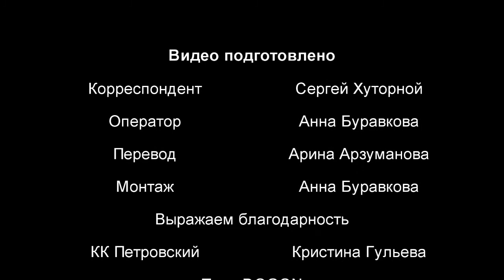Трио Dogon (Switzerland) | Voronezh | 15.04.2017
Видео подготовлено: "Живой звук - концерты Воронежа".

Мы стараемся для вас :)